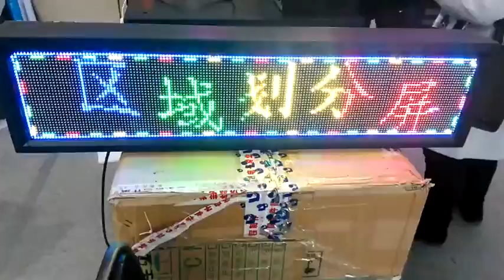10 New HD U60 75 card working demo in full color hub75 module reolite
10 New HD U60 75 card working demo in full color hub75 module reolite